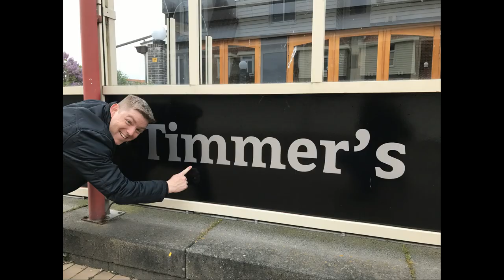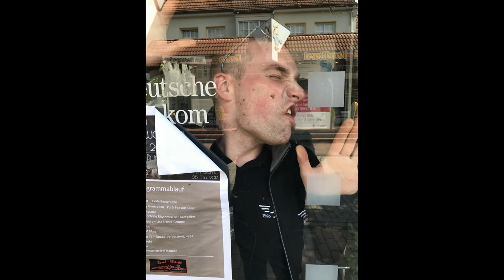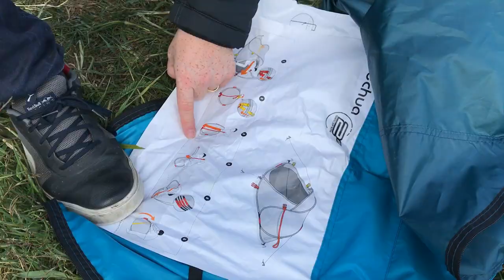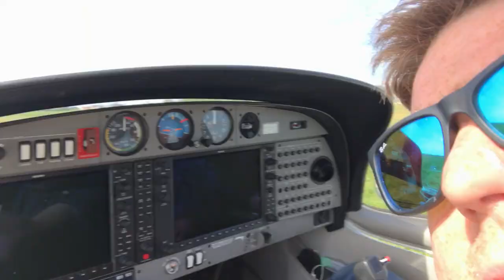Texel Cinema Fly-in 2017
Video diary from our annual trip to Texel Cinema Fly-in 2017 in the DA40 OO-CPO with Kim and Jan.